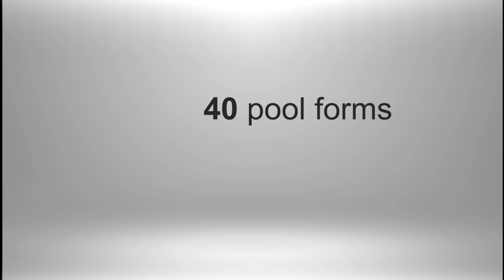Inground - Fiberglass pool - Manufacturer - swimming pool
Fiberglass swimming pool manufacturer - Pool Factory Group- Your specialist for Planning, Buying and construction of fiberglass swimming pools and prefabricated swimming pools